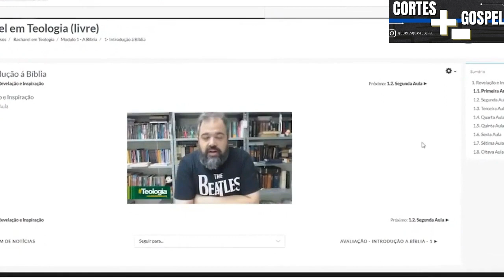O APERFEIÇOAMENTODO CÉREBRO HUMANO | LAMARTINE POSELLA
🌟NOVO LIVRO: Deus e o vazio humano - Rodrigo Silva
🌟LIVRO: O ceticismo da fé - Rodrigo Silva

LAMARTINE POSELLA - Inteligência Ltda. Podcast